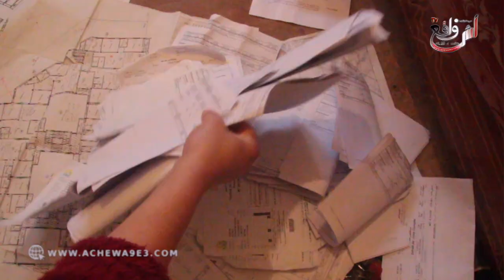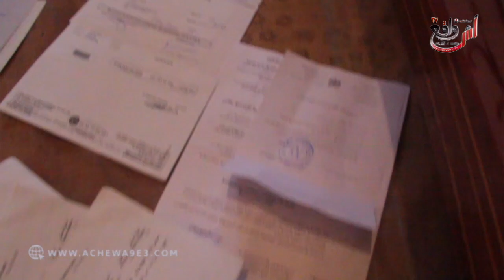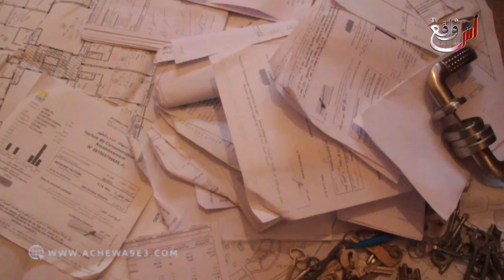كنت بصحتي ملي خدمت معاه... و تضربت بالسلاح الأبيض، و مرضت بالسرطان و ما عقلش عليا